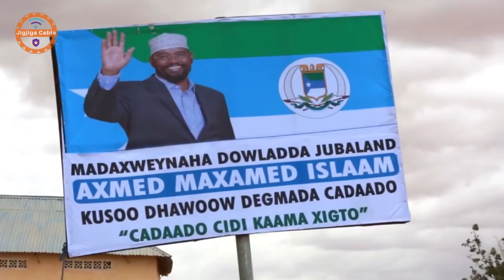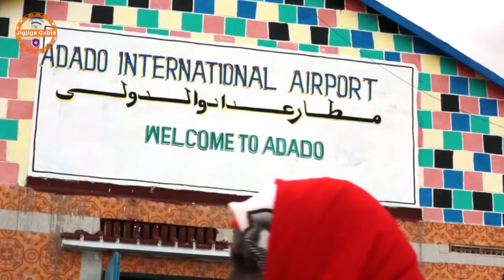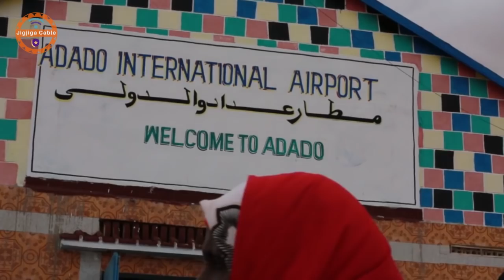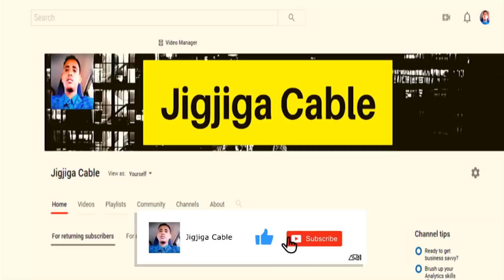Daawo Sida Axmed Madoobe Loogusoo Dhaweeyay Cadaado,Safar Taariikhi Ah,Axmed Muxuu Ka Yiri Safarka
This video is about Daawo Sida Axmed Madoobe Loogusoo Dhaweeyay Cadaado,Safar Taariikhi Ah,Axmed Muxuu Ka Yiri Safarkiisa